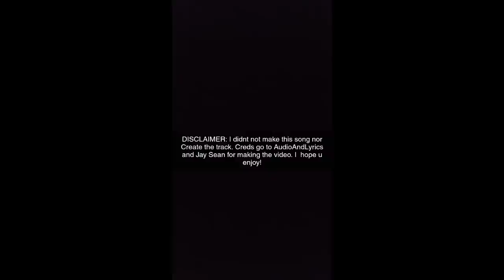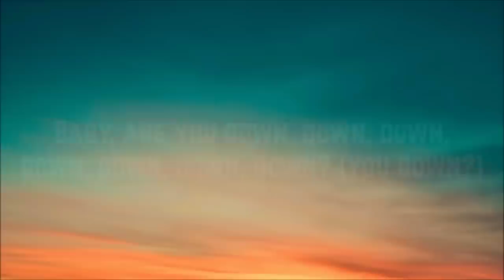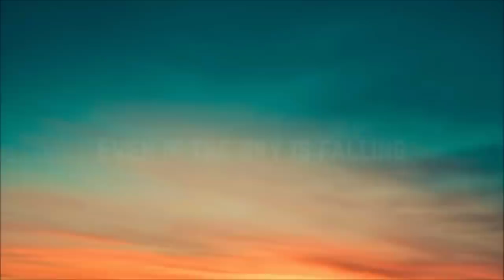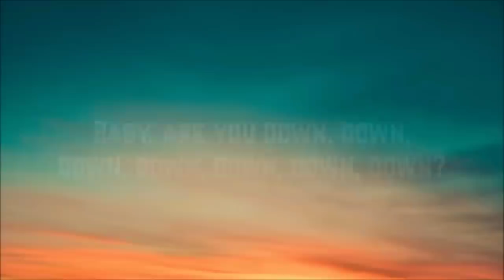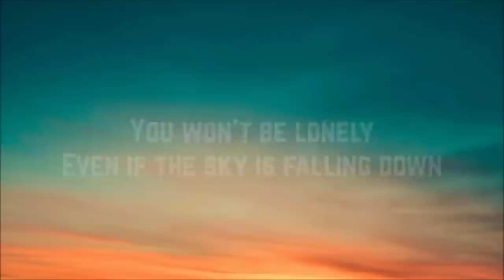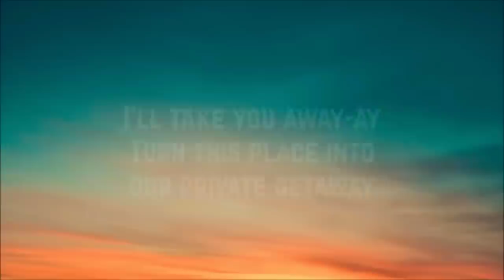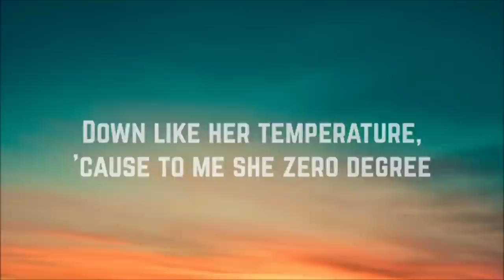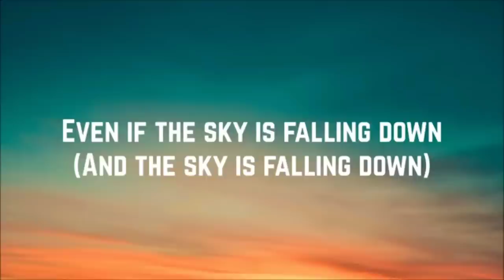Jay Sean - Down (1 HOUR LOOP)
Creds go to Jay Sean and AudioAndLyrics